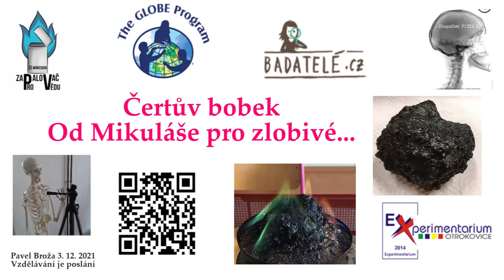Čertův bobek - dárek od Mikuláše pro zlobivé děti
Uhlí už bude brzy zakázané těžit. Co bude Mikuláš dávat zlobivým dětem? Čertův bobek, přece! :-D